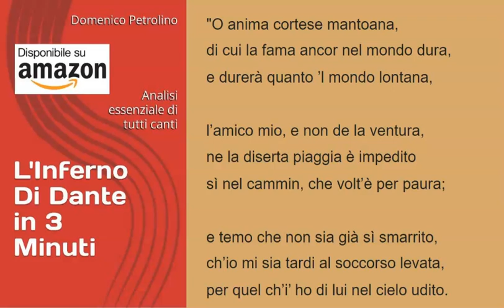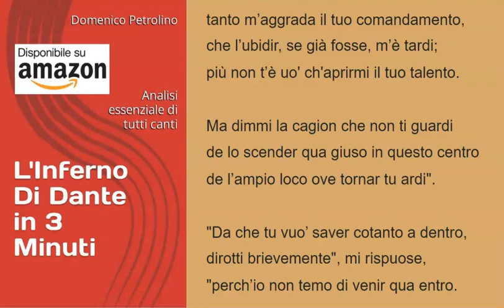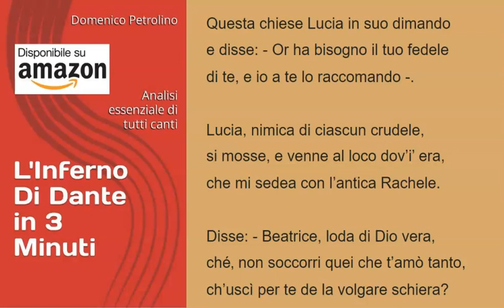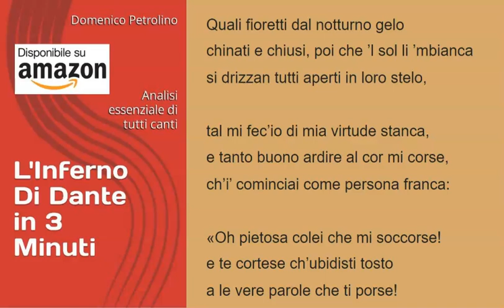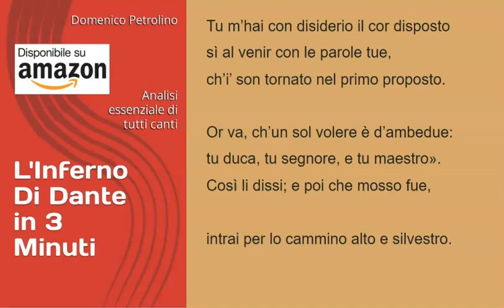INFERNO, CANTO II - LA DIVINA COMMEDIA (LETTURA COMPLETA)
Riassunto e analisi di tutti i canti dell'Inferno